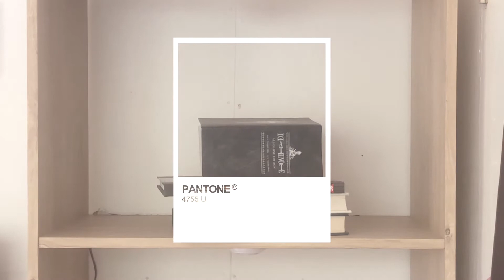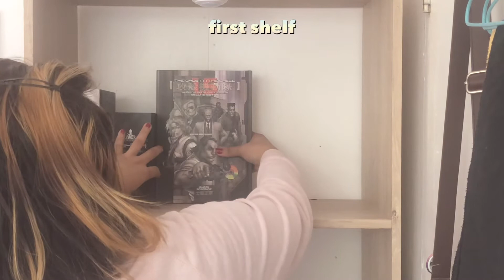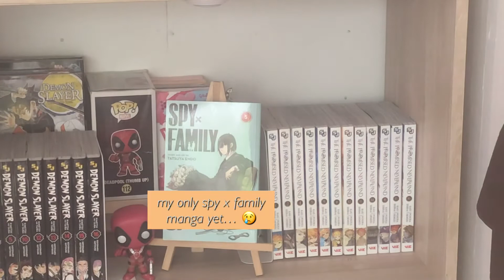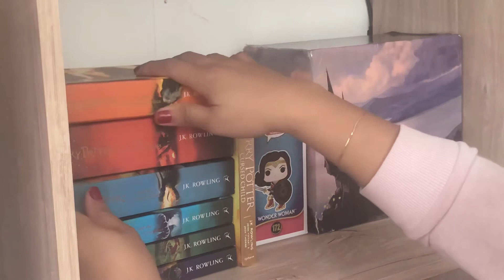📚 Organizing my small book & manga collection - building shelf + decorating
Hello guys,
Here is another video for you- organizing my small manga and book collection. I have been thinking of getting a shelf for awhile now and i am able to finally!

Thanks very much for your support.
Please keep safe and healthy.

Thanks,
Yech

❤️ SOCIALS❤️

🔖shopee.ph/xoxoyechelle